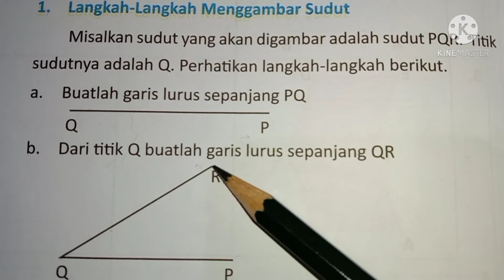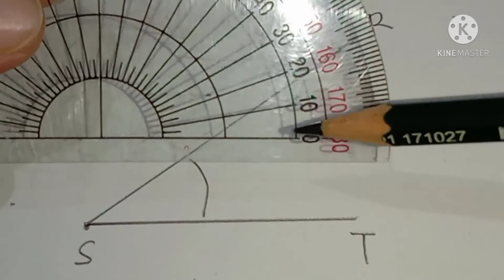Matematika kelas 4 - Menggambar Sudut